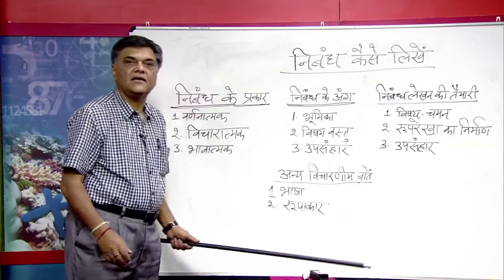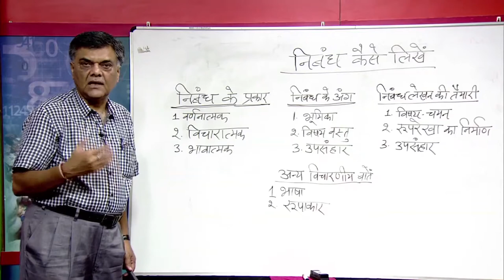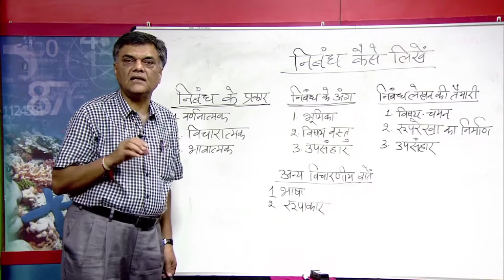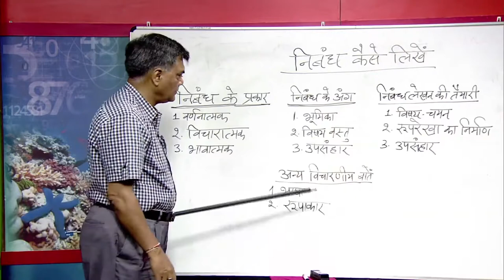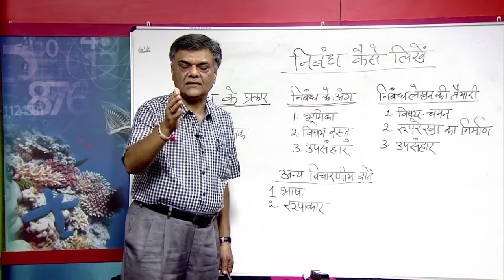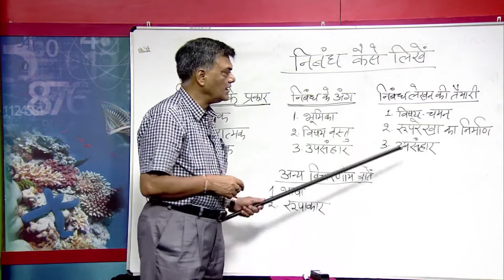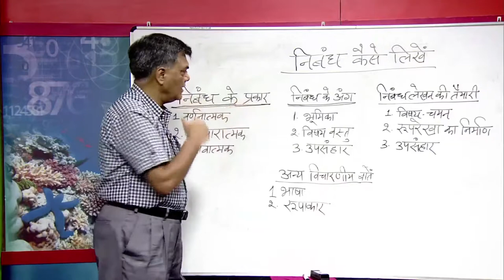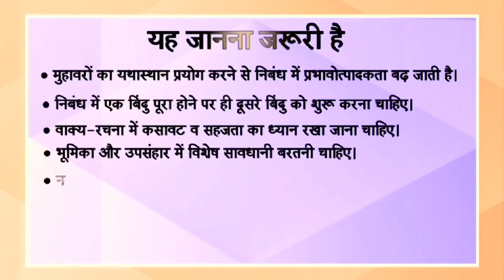29 निबंध कैसे लिखें Sr. Secondary 301